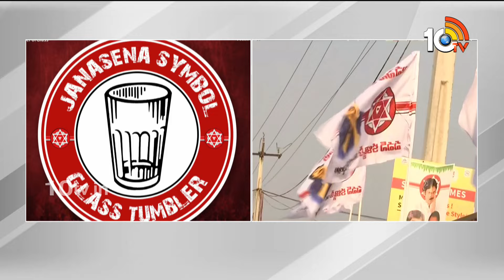Relief For Janasena Party | EC Clarification To High Court | Janasena Symbol | 10TV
జనసేన పోటీచేసే స్థానాల్లో స్వతంత్రులకు గ్లాస్ గుర్తు ఇవ్వమన్న EC | Relief For Janasena Party | EC Clarification To High Court | Janasena Symbol | 10TV

10TV is one of the Largest Content producing Telugu News Channel in Telugu States. Its one of the leaders in the production and broadcasting of un-biased and comprehensive news.
10TV offers round the clock coverage of latest breaking news and unique mix of news bulletins, current affairs and Entertainment programmes.
10TV Youtube Channel offers Latest News from Telugu States, Politics, Entertainment, Health, Sports Lifestyle, Devotional, National News, International News and lot more.!

హాయ్,
10టీవీ యూట్యూబ్ చానల్‌కి స్వాగతం. 10టీవీలో ప్రసారమయ్యే కథనాలతో పాటు ఆసక్తికరమైన మరెన్నో అంశాలను 10టీవీ యూట్యూబ్ చానల్లో మీకు అందిస్తాం. మా వీడియోలలో మీకు నచ్చిన వాటిని మాకు తెలియజేయండి. అలాంటి మరిన్ని కథనాలను మీకు అందించేందుకు ప్రయత్నిస్తాం. నచ్చిన వీడియోలను మరింత మందికి షేర్ చేయండి. చానల్‌ను సబ్‌స్క్రైబ్ చేయడం మరిచిపోకండి. ధన్యవాదములు.!